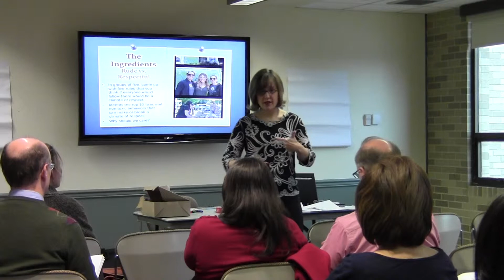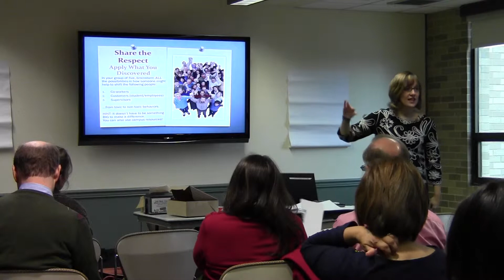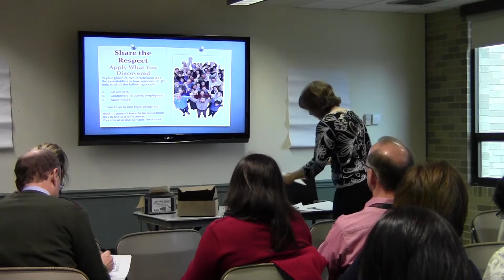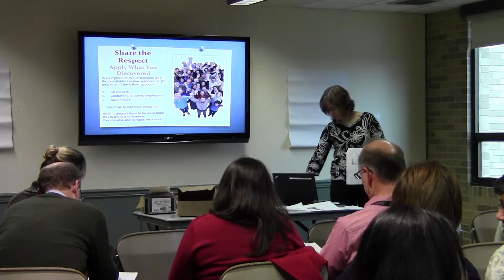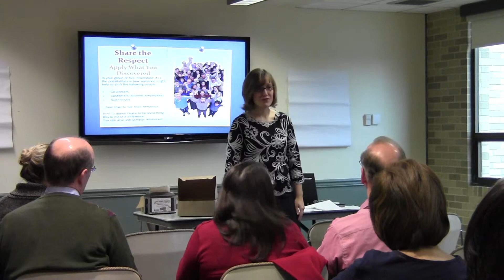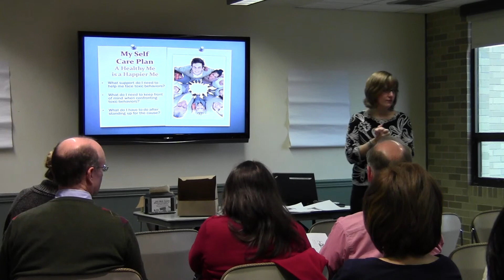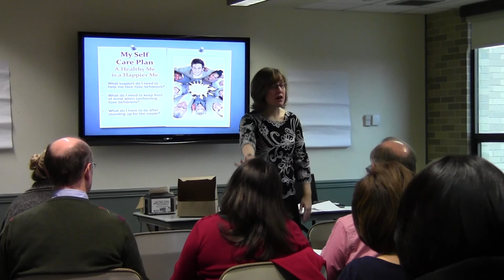Just Desserts (Part 3 of 3): The Ingredients that Produce a Climate of Respect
Molly Nece is throwin' down her box cupcakes to Food Network Champion Thais Da Silva's gourmet, gluten free, vegan, dairy-free cupcakes. Taste the difference and learn the ingredients to create and sustain a non-toxic work environment and become a champion of respect.